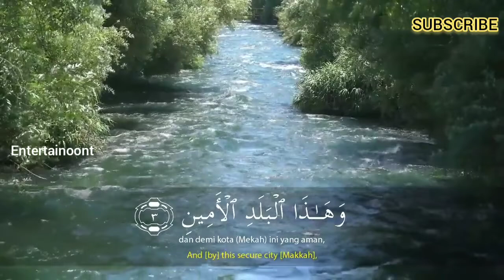Salim Bahanan | Surah At-Tin (The Fig) | سورة التين | Beautiful Recitation